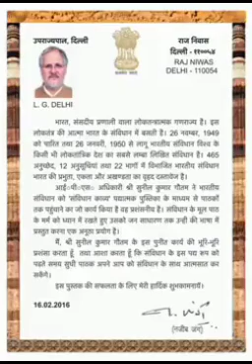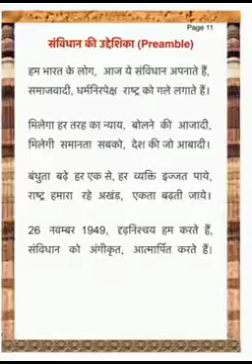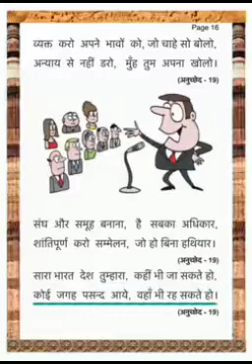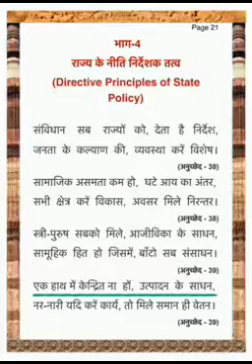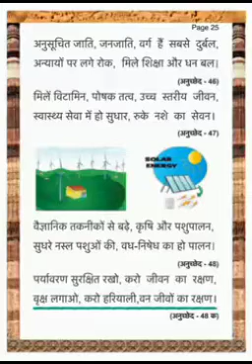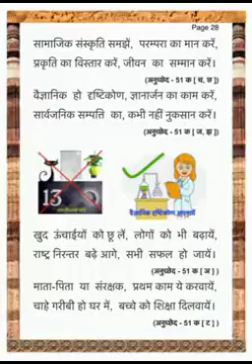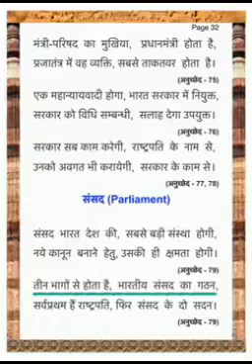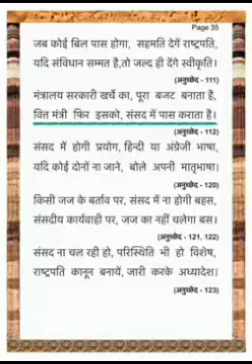पाठशाला विचार संविधान काव्य प्रतिदिन अवश्य सुने, बहुत ही सुन्दर काव्य प्रस्तुति जय भारत जय संविधान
संविधान निर्माता भारत रत्न बाबा साहब डॉक्टर भीमराव अम्बेडकर जी की पुण्य तिथि पर शत शत नमन